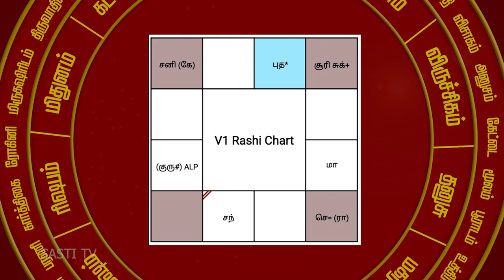எதிர்பாராத திடீர் திருமணம்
அனைவருக்கும் வணக்கம்.
 இந்த நாள் இனிய நாள், வாழ்வில் எல்லாரும் எல்லா வளங்களும் பெற வேண்டும்.
நான் உங்கள் பொதுவுடைமூர்த்தி.
" அட்சய லக்ன பத்ததி "
ஜோதிட ஆராய்ச்சியாளர்.

ஒவ்வொரு நாளும் ஒவ்வொரு ஜாதகத்தில் எந்த காலகட்டம் யோகமான காலம் என்பதை பார்க்கிறோம்.

அட்சய லக்ன பத்ததி உயர்நிலை மென்பொருளில் நிறைய நிகழ்வுகள் பதிவு செய்திருக்கிறோம்.

முதல் 12 பாவங்கள் இருப்பதை ரெட் கலர் கட்டம் கொடுத்துள்ளோம்.
அது என்னவென்றால் அழுத்தம் அதிகமாக உள்ளது.
ஏதாவது ஒன்றில் அழுத்தம் அதிகமாக இருந்தால் ஜாதகர் மாற்றிக்கொள்ளவேண்டும்.

4ம் வீட்டில் இல்லாமல் கீழ் உள்ள பாவகத்தில் ரெட் கலர் இருந்தால் மிக மிகக் கவனமாக இருக்க வேண்டும்.

வீடு, வண்டி, வாகனம், சொத்து, சுகம் சம்பந்தப்பட்ட இடங்களில் மிக மிக கவனமாக இருக்க வேண்டும்.
எதிர்உள்ள நண்பர்களால் பாதிப்பு வரும்.
அதனால் பைக்கில் செல்லும் போது நேராக ஒரு சுவரில் கொண்டு போய் விடுவார்.
அதேபோல் வீட்டிலும் பிரச்சனை ஏற்படும்.
 அதனால் கவனமாக இருக்க வேண்டும்.

வாஸ்து சம்பந்தப்பட்ட விஷயங்களுக்காகதான் உயர்நிலை மென்பொருள் பதிவு செய்திருக்கிறேன்.

 உயர்நிலை மென்பொருளில் பிறந்த நேரம், பிறந்த இடம்,
 பிறந்த தேதி பதிவு செய்தால் 4-ஆம் பாவகத்தில் சிகப்பு வண்ணம் இல்லாமல் கீழுள்ள பாவகத்தில் இருந்தால் கண்டிப்பாக வாஸ்து சம்பந்தப்பட்ட குறைபாடுகள் சம்பந்தப்பட்ட பிரச்சனைகள் இருக்கும். மிக மிக கவனமாக இருக்க வேண்டும்.

ஆனால் கீழ் இல்லாமல் மேலுள்ள பாவகத்தில் இருந்தால்  வீடு, வாஸ்து சம்பந்தப்பட்ட குறைபாடுகள் இருக்காது.

ஜாதகத்தில் தான் குறைபாடு இருக்கும்.

ALP பாவகத்தில் சிகப்பு வண்ணம் இருக்கும்பொழுது வீடு வாஸ்து சம்பந்தப்பட்ட பிரச்சனை இருக்கும்.
அது ஒரு வருடம், இல்லை ஒரு மாதம், இல்லை 3 வருடம் 4 மாதம் கூட இருக்கலாம்.
அதற்காக அவர் பில்டிங் ல் வண்ணம் அடிக்கும் பொழுது ஒரு சந்தோஷமான நிகழ்வு உண்டாகும்.

அதை விட்டு அவர் வேறு இடம் செல்லும் பொழுது பெரும் செல்வமும், சந்தோஷமும் கிடைக்கும்.

10ம் பாவகத்தில் ALP பாவகம் கீழ் சிகப்பு வண்ணம் இருந்தால் வேலை செய்யும் இடத்தில் தொந்தரவு உண்டாகும்.
அதுவே ALP ல் சிகப்பு வண்ணம் இருந்தால் ஜாதகரை தேவை இல்லாமல் ஈடுபட்டு வேலையில் சொதப்பல் செய்வார்.
வேலை செய்ய முடியாமல் போகும்.
இதை நன்றாகப் புரிந்து கொள்ள வேண்டும்.

நன்றி, வணக்கம்.